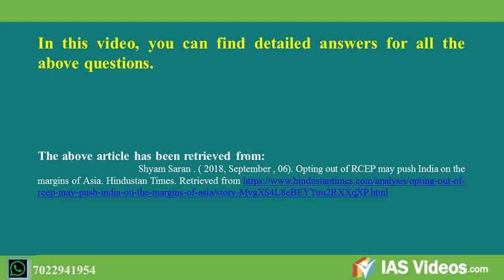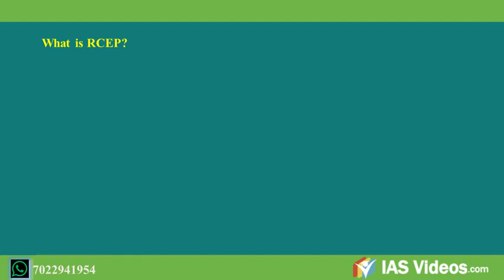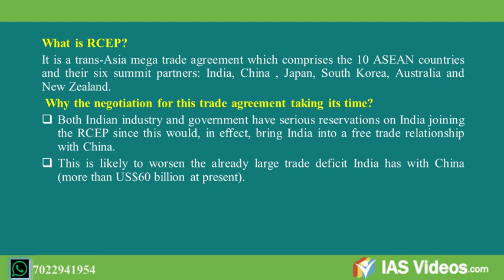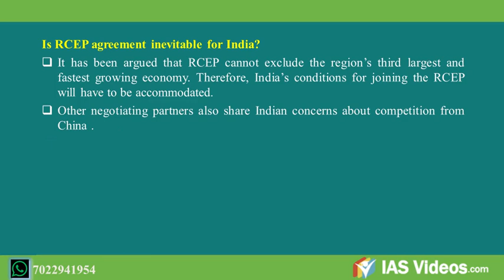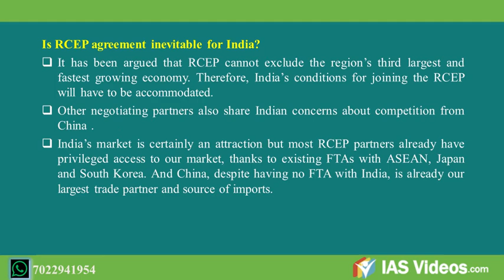UPSC/IAS 2019 Online preparation: Daily current affairs ( 06, September, 2018)